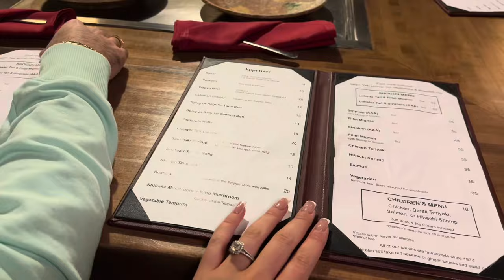10 year anniversary vlog 💕eyelash appointment, grwm, date night, shopping 🛍️ 💗🌸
Women's Simple Abdomen Control Waist Shaping Bodysuit For Wearing As Base Layer

Amazon storefront

Jeulia's Special 20% code For you!   Racic20 (Offer last  until 2/14 only)

Selfcare
Pamper Routine
Beauty Maintenance
Foot care
Foot mask
Pedicure
Nails
White toes
Face mask
Bath
Week in my life
Shower routine
Shower
Aesthetic
Candles
Sephora
Makeup
Body care
Winter glow up
Motivation
Pamper
Self tanner
Walmart
SHEIN
haul
relaxing
cleaning
clean with me
self care
self care routine
face mask
relaxing bath
pamper routine
maintenance routine
Productive